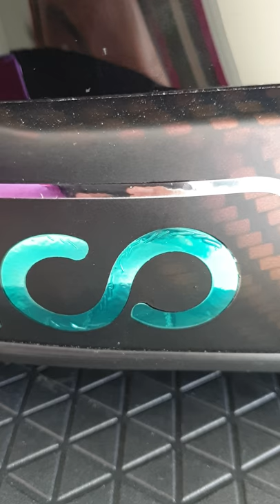Vidéo coup de gueule ( casque Nico rosberg 2016)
Replique casque rosberg 2016 achete en avril chez all Racing helmet.  Recu hier . La vidéo ce passe de commentaire tellement la réalisation est médiocre.  Pour des professionnels c est juste lamentable